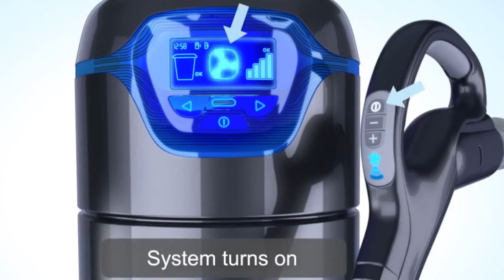Binbrook Ontario Award Winning Vacuum Store - Dial Today At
The 10 TOP Reasons BEAM is the Number # 1 Central Vacuum System in CANADA.

01 Served by the World's largest Producer of Central Vacuum Systems (ELECTROLUX).
02 Only Central Vacuum System clinically showed to ease allergic reactions.
03 Parent Tested Parent Authorized (PTPA) Seal of Approval.
04 Item of the Year for Development, Style, Quality, Ease of Usage (Plus X Award).
05 Greatest Quality Central Vacuum brand 10 Years in a row.
06 Green Authorized by the National Assn. of Homebuilders Research Centre.
07 Brand most often installed by Home Builders.
08 Green Contractor 50 Hot Products Awards Winner.
09 EXC!TE AWARD WINNER, Finest Brand-new Central Vacuum.
10 VDTA/SDTA Item of the Year.

A Tidy You Can Trust.

You can constantly depend on BEAM for daily cleansing and unforgettable messy moments.

The deep cleansing power and suction does not give up over time. Every year, BEAM removes 100% of contacted dirt and particles from every surface.

Lightweight Control.

With BEAM, vacuuming is light housekeeping, not a weight-lifting workout or barrier course. A light-weight pipe and ergonomic tools let you move easily from task to task, level to level, flooring to ceiling, and up stairs, without getting a sweaty exercise from dragging around a heavy portable vacuum.

The typical portable vacuum weighs 15 lbs while a BEAM pipe & manage is only 7 lbs. Which would you rather lift to clean your stairs with?

The Quiet Method To Clean.

Experience a peaceful minute paying attention to the birds outside or paying attention to music while vacuuming. With the motor located away from the living location, the peaceful hush of air flow is all you'll hear. Vacuum whenever you want without troubling anybody's activities or sleep.

BEAM central vacuum systems are quieter than a lot of household seems like a telephone ringing, so you won't miss that important call while vacuuming again!

Absolutely nothing To Sneeze At.

Leave the allergic reactions outside. Indoor air contamination is among the most typical issues for allergy patients. Central vacuum systems often are advised by specialists for getting rid of pollutants from the home.

Research has exposed that using a central vacuum system can improve indoor air quality and significantly reduce allergy symptoms.

Do not Get Left In The Dust.

Compare on your own how a BEAM central vacuum system beats a portable vacuum.

• Unlike standard vacuums that can recirculate dirty air, a BEAM central vacuum system removes 100% of contacted dirt, dust, termites, pollen, animal dander and other irritants from the home.

• No need to lift heavy vacuums, journey over cables or drag a portable canister around furniture triggering damage. There's only a light-weight pipe that gets in all the hard to reach places-- even under furniture!

• A bigger motor enables BEAM central vacuums offer as much as 50% more suction power than a portable vacuum.

• Less inconvenience. BEAM central vacuums have a self-cleaning filter that never needs to be changed and a large capacity dirt bucket that only needs to be cleared about two times a year. Portable vacuums have filters that need to be changed and bags that need to be cleared routinely.